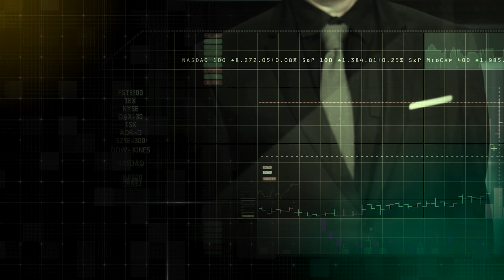8 - AJUSTE DIÁRIO - Como ele influencia o mini-índice e o minidólar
Aliayn Pereira de Sá, analista técnico, fala sobre o ajuste diário e como isso influencia suas operações em minicontratos